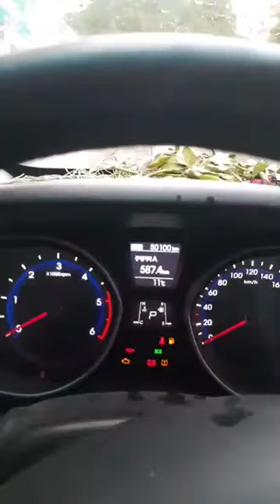كيف تبدأ الرجيم بدون تعب وحرمان وتعرف على الستيفيا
مركز ابن النفيس للنباتات الطبية والمكملات الغذائية
علاج بالأعشاب والنبتات الطبية بأحدث الطرق العالمية

كيف تبدا ريجيم بدون تعب وبدون حرمان ووصفات سهلة جدا ً